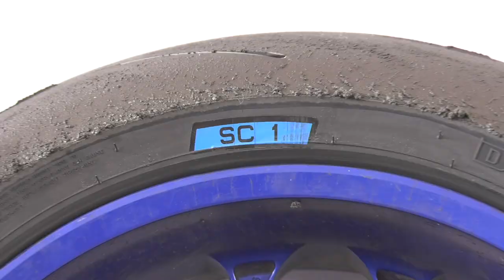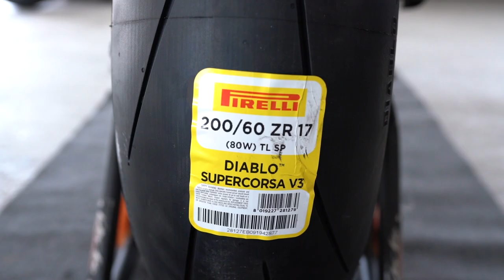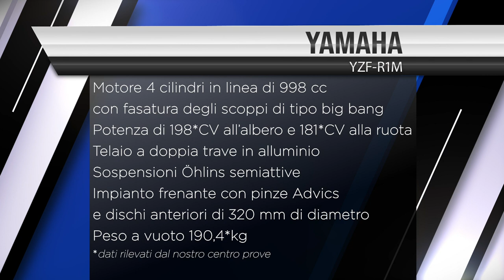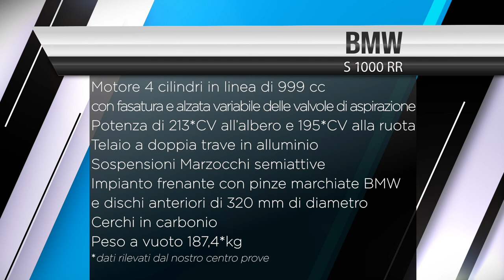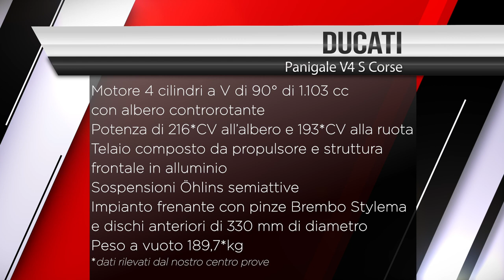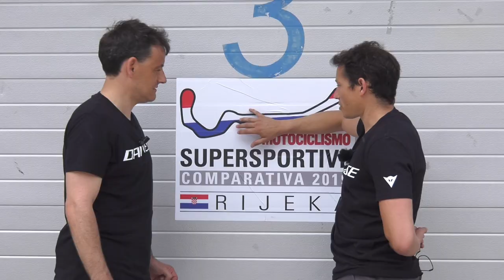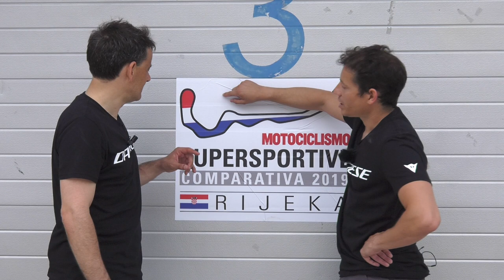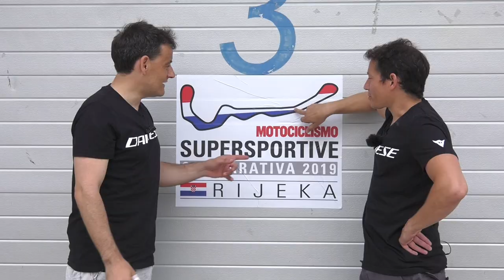Comparativa Supersportive 2019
DUCATI PANIGALE V4 S CORSE
HONDA CBR1000RR FIREBLADE SP
KAWASAKI NINJA ZX-10RR
SUZUKI GSX-R1000R
YAMAHA R1M

Tre moto su sette con oltre 210 CV all'albero: era dai tempi dell'esplosione primordiale che non si verificava una tale concentrazione di energia. Ma è anche la prima volta dopo anni che una supersportiva riesce a scalzare la R1 "big bang" dal gradino più alto del podio...

Leggi la comparativa nel numero di settembre 2019 di Motociclismo. Acquistalo dal nostro shop